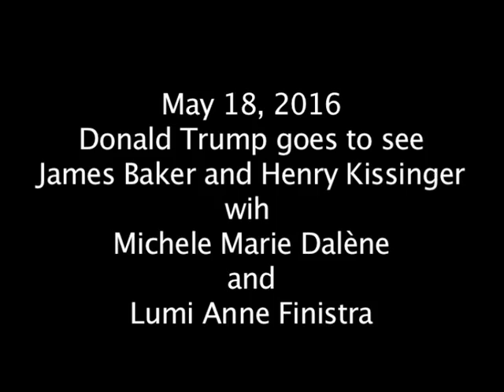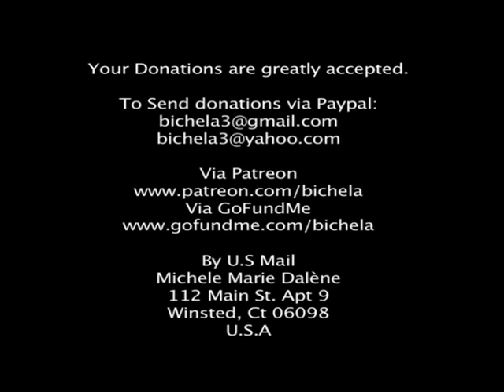S4E6Trump goes to meet Henry Kissinger and James Baker NTSC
Some news on what is going on with Donald Trump, PETA, and other news of interest.

This is a modified version of the same video on my Michele Marie Dalene channel. The twist? I had to speed it up slightly to shorten it from 33 minutes to 28 minutes, Thanks to Audacity, we did not end up messing up the pitch.